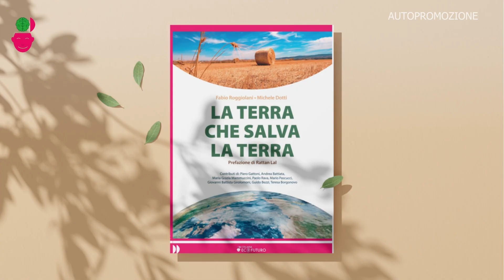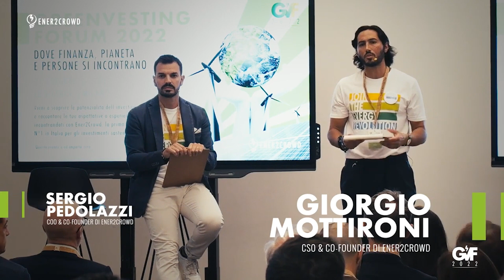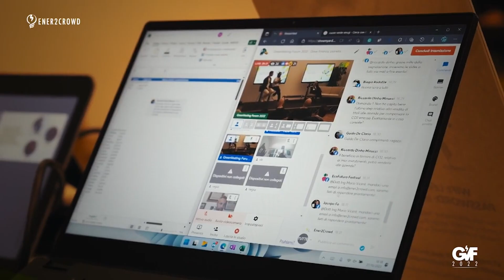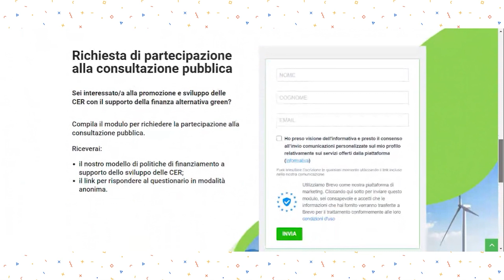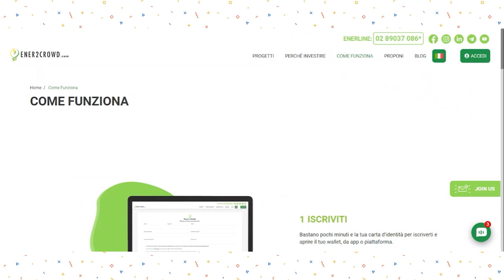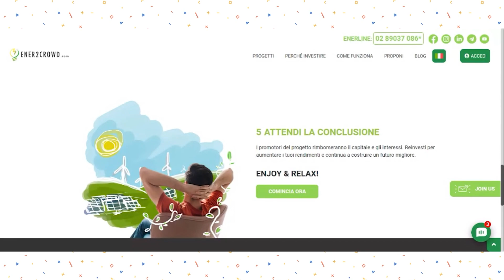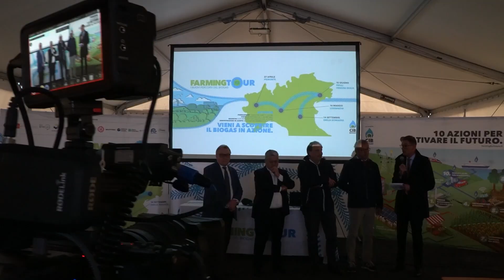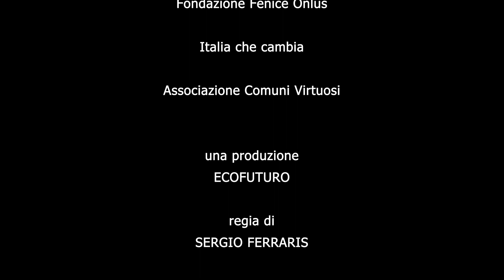PUNTATA 2 ECOFUTURO 2023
NOVITA' DA ITALIANI ALL'ESTERO TV: Le protagoniste di questa puntata sono le Comunità Energetiche Rinnovabili che si stanno sviluppando anche in Italia, grazie alle ultime normative entrate in vigore. Già in Parlamento europeo alcuni anni fa venne promossa questa iniziativa per affiancare il nostro Paese a quelli che già le adottavano, grazie al lavoro di Dario Tamburrano allora europarlamentare. Nonostante le grandi opportunità sia economiche che ambientali le CER portino, ancora c’è molto da fare a livello burocratico per snellire la loro realizzazione come ci spiega Ludovica Terenzi. Ma già nella Capitale si stanno muovendo le cose, grazie anche all’Assessora all’ambiente della Regione Lazio, Sabrina Alfonsi. Le comunità energetiche garantiscono grandi risparmi in bolletta e la condivisione dell’energia permette ai cittadini di essere i protagonisti della gestione dei propri investimenti, come ci spiega Giorgio Mottironi di Ener2Crowd la più importante piattaforma di investimenti green a livello europeo. Non solo condivisione di energia e quindi elettrificazione del calore, ma anche condivisione del calore stesso con i teleriscaldamenti: nelle CER è possibile sviluppare sistemi di riscaldamento ancora più efficienti, meno inquinanti e più economici, come ci spiega Riccardo Bani presidente di ARSE – Associazione Riscaldamento senza emissioni. Infine Stefano Zago, direttore di Telemabiente ci porta a scoprire la storia delle CER e tutte le occasioni di realizzazione che ad oggi esistono in Italia.